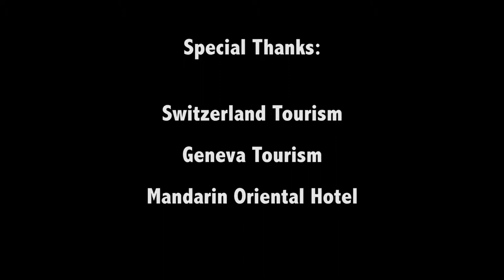Shannon's Travels Vlog: Geneva - Walking (part 1/5)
Walking Geneva - join me in this Vlog series (5 videos) as I discover the "Gems of Geneva," Switzerland. In this Vlog, I walk around exploring the city.